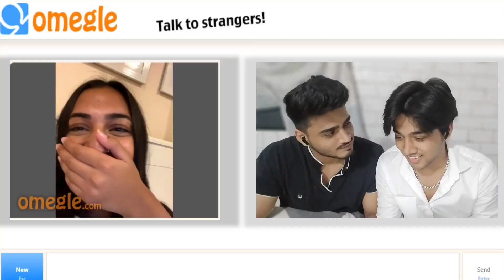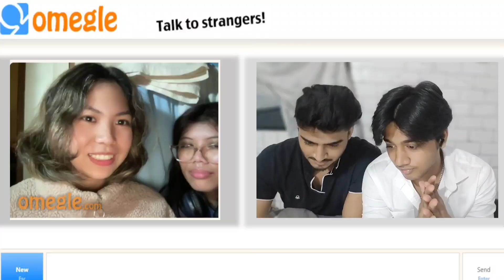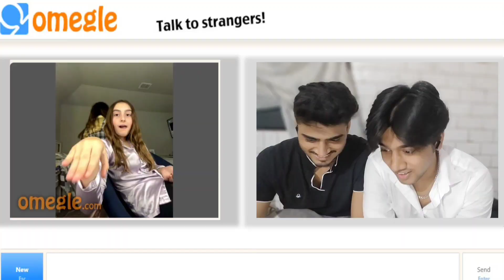SHE IS TRYING TO SEDUCE US 🥵💦 | CHIP KHAHA LAGI HAI 🤣 | FUN ON OMEGLE | TWINS ALL ROUNDER'S TV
Instagram's